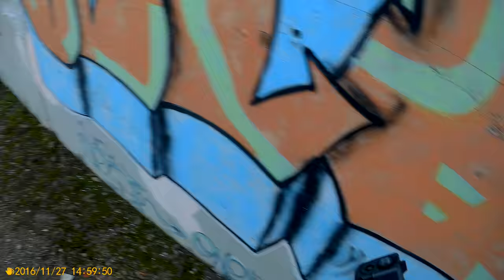Rush + 6 kills 2016 1127 144740 003